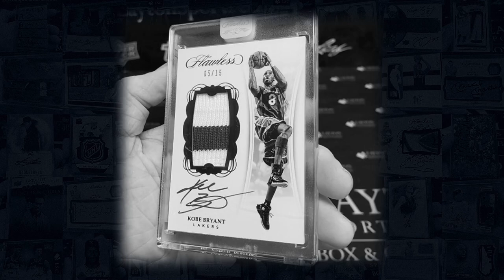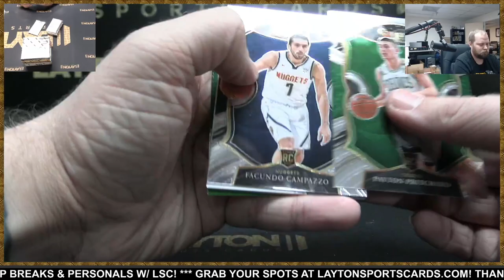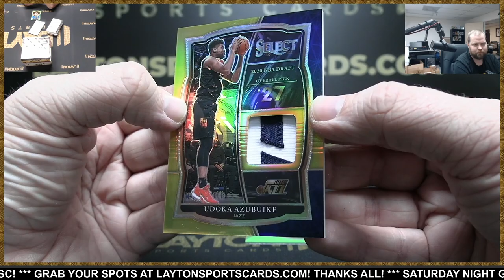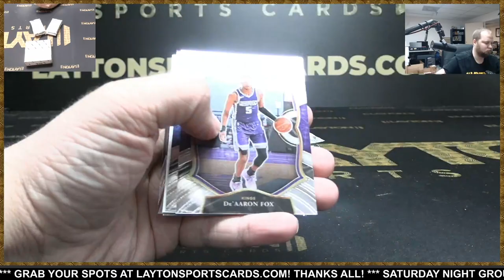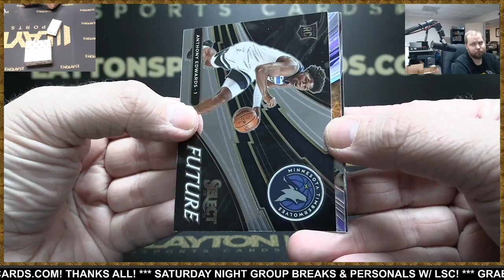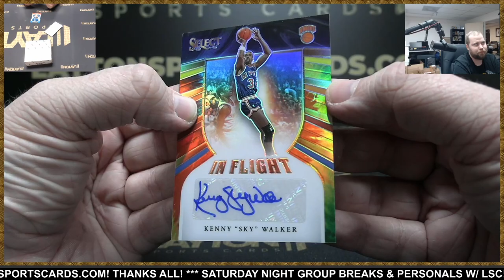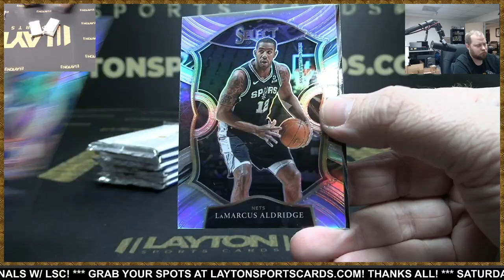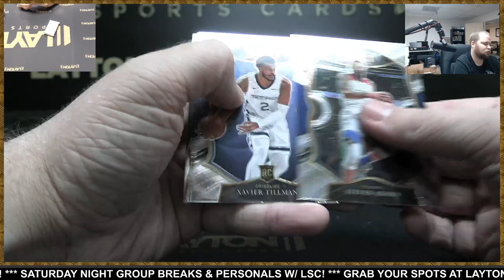2020/21 Panini Select Basketball Hobby 3 Box Break #17